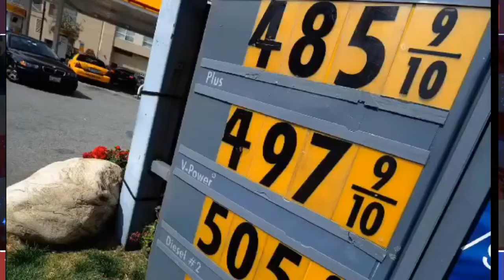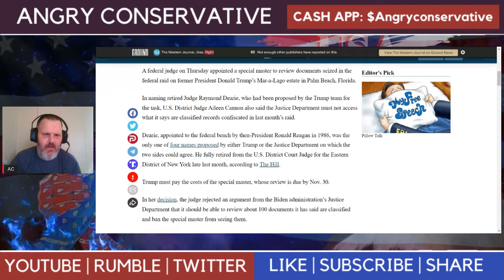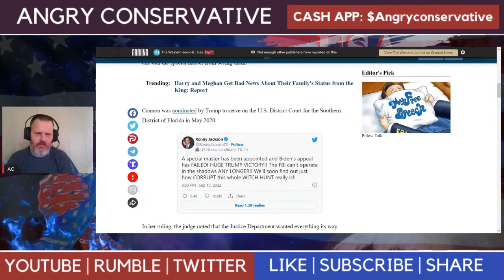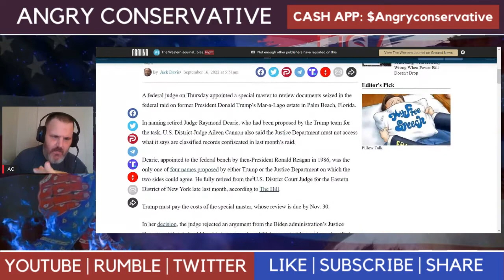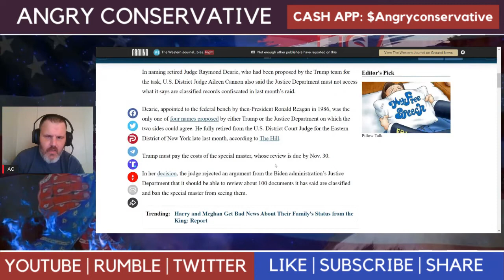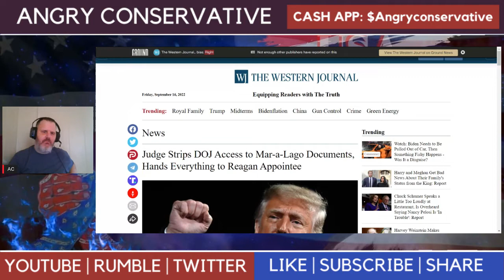Do you think that the DOJ and FBI are mad at a federal judge?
Going to discuss what a federal judge decide in the special master between Trump and the DOJ.

Judge Strips DOJ Access to Mar-a-Lago Documents, Hands Everything to Reagan Appointee